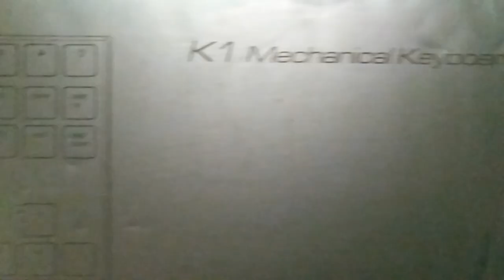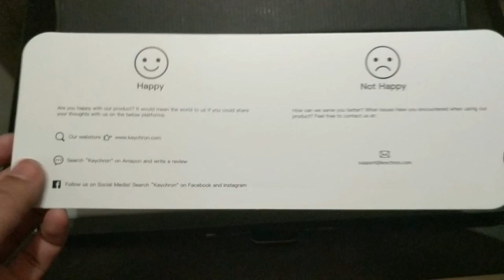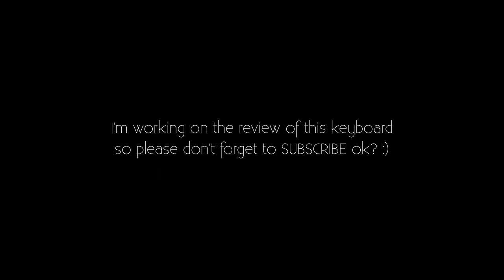Keychron K1 (Version 2) Wireless Mechanical Keyboard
Ultra-slim Wireless Mechanical Keyboard with self-contained switches for easier typing in that Magic Keyboard style and the tactile feel of mechanical keyboard with a minimalist design.

Compatible with Windows, Mac, Chrome OS, Android and IOS.